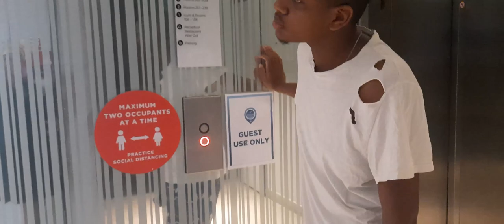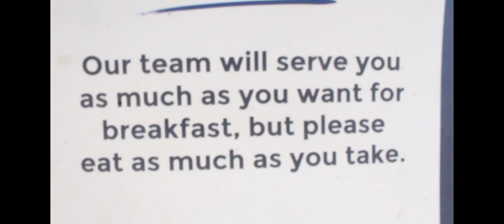The Last Night Was Very Special!